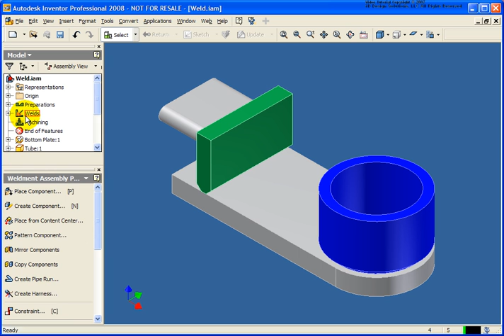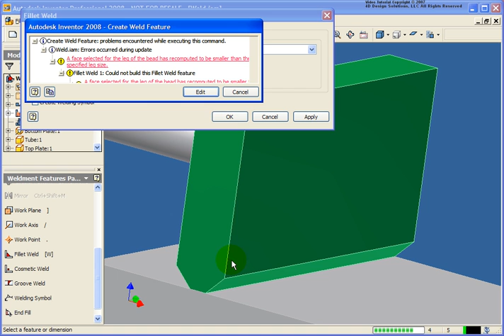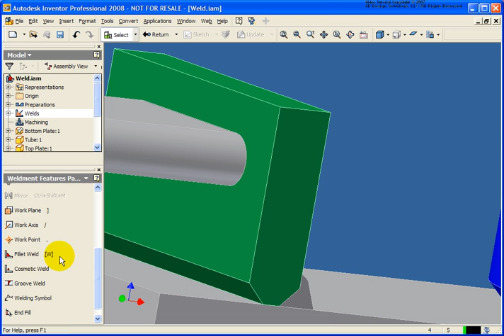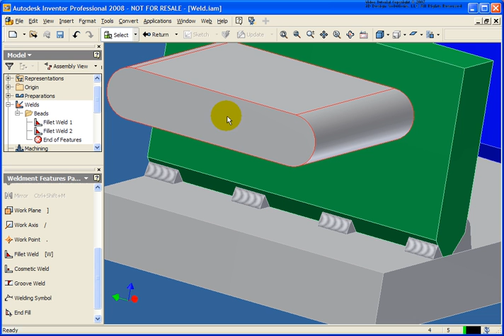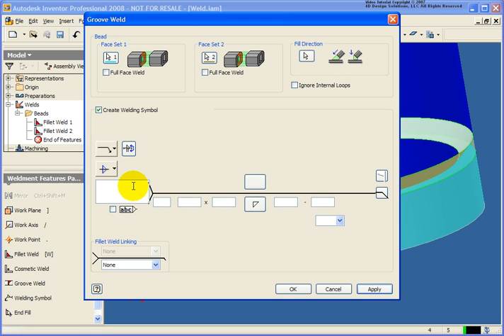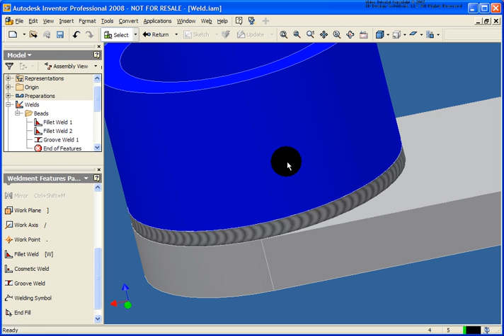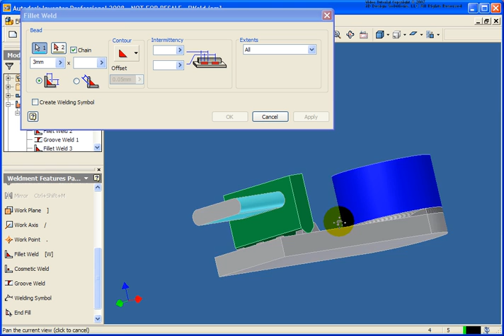3 Create fillet and Groove Gap welds